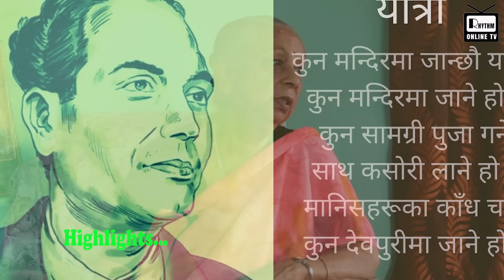महाकबि Laxmi Prasad Devkota को छोरीको घर पुग्दा, महाकबिको भित्री कुराहरु यस्तो पनि थियो।